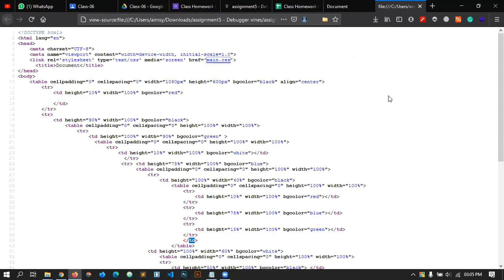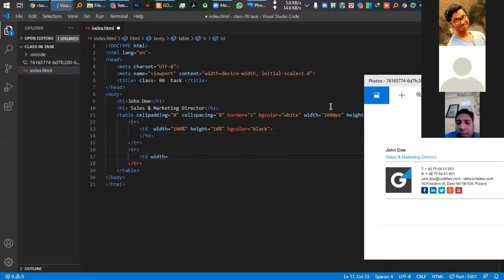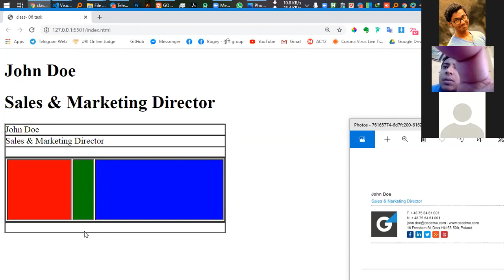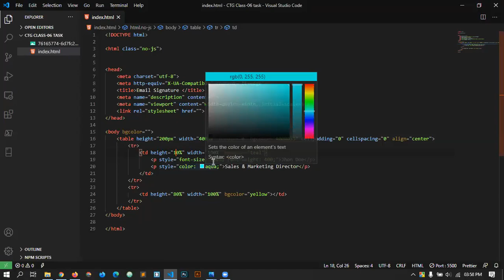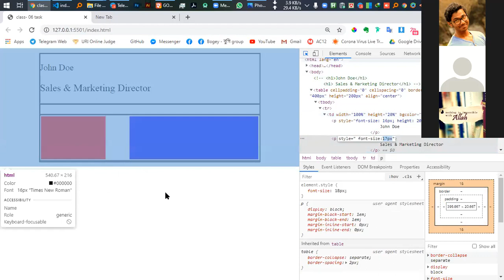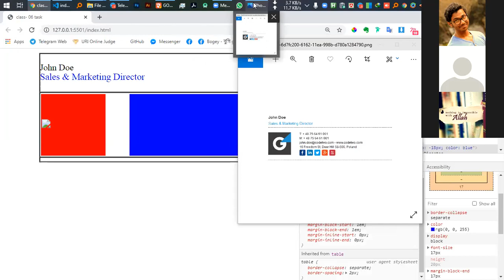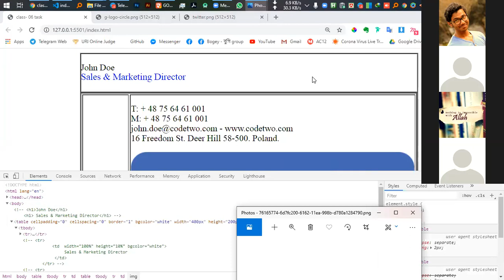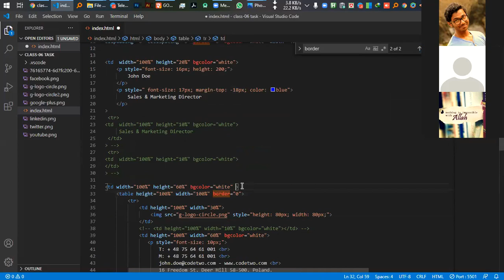Class-06 | CTG WDD Batch #365 | Trainer Mahadi Hassan